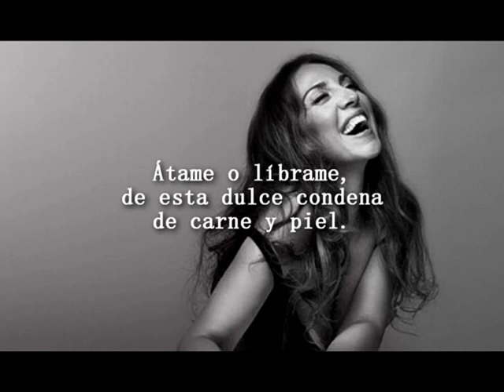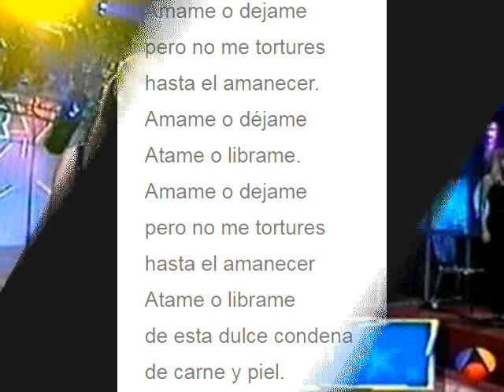Ámame o Déjame - Mónica Naranjo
Notable cantante y sensible compositora, la española Mónica Naranjo interpreta los temas de su repertorio con pasión y temperamento, además de una prodigiosa voz capaz de susurrar bellas palabras como de llegar a altos insostenibles para otras intérpretes.
Nacida en Cataluña el 23 de Mayo de 1974, en su niñez conoció al pintor Salvador Dalí, que tenía relación con su familia, y ha cantado al lado de grandes figuras como Rocío Jurado, Luciano Pavarotti, Raphael, Mina Mazzini, Marta Sánchez, Ricardo Cocciante, Ricky Martin, María José, Al Bano, Dulce, Malú, entre otros. Ha aparecido en muchísimos programas de TV, en un par de películas, y ha ganado tres veces el World Music Award.
"Ámame o Déjame" es un desgarrador tema compuesto por la propia artista y Cristobal Sansano, y es parte de su LP "Palabra de Mujer" (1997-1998). En el 2009 la regrabó con el divo hispano Raphael.
"Ámame o déjame
pero no me tortures
hasta el amanecer
Átame o librame
de esta dulce condena
de carne y piel. "